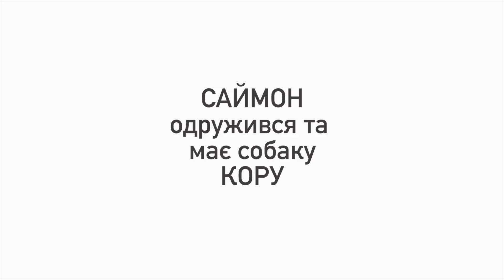НАШІ КОТИКИ. САЙМОН.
П'ять років тому вони покинули міщанський затишок. П'ять років тому вони зупинили московську потвору. П'ять років тому вони змінили хід історії. Унікальний літопис у циклі випусків НАШІ КОТИКИ.